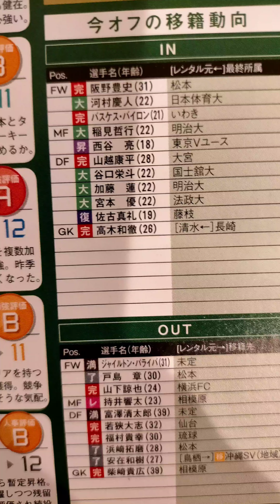tokyo verdy , skuad lengkap tahun 2022